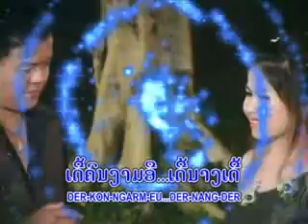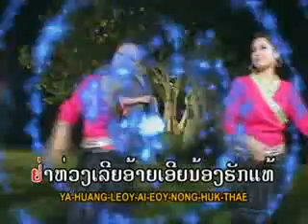Laos song 2012. ki dow pat + pong lod sa mee - theing jon ka thon dai [2/3]